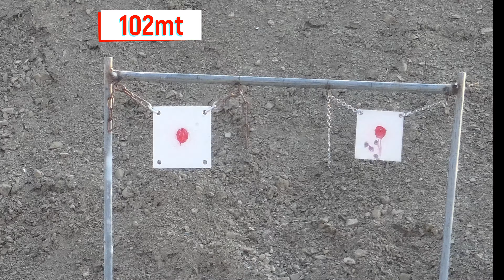100mt yumurta ve 200mt Eğlence Atışları Reximex 4.5 Throne Gen-2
100mt yumurta ve 200mt Eğlence Atışları Reximex 4.5 Throne Gen-2